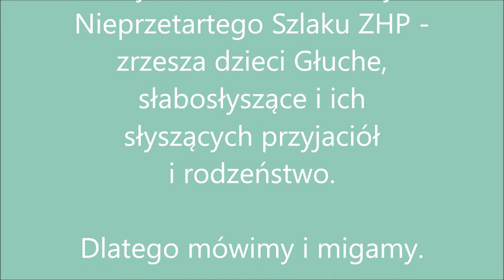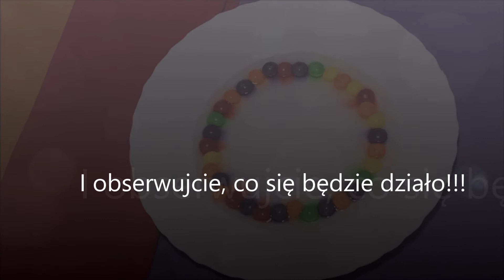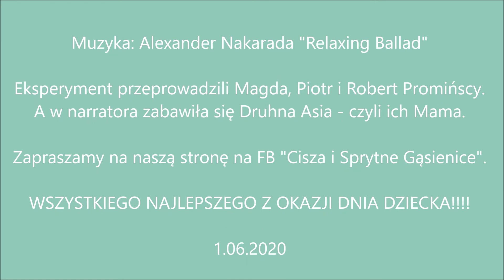Kolorowy eksperyment dla ODK BAJKA Poznań 2020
Z okazji Dnia Dziecka - harcerze z integracyjnej drużyny ZHP "CISZA" nagrali kolorowy eksperyment specjalnie dla Przyjaciół z poznańskiego ODK "BAJKA"